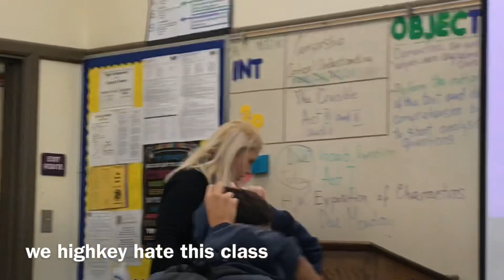Friday Vlog~ There was a Fight?!?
• Come to school with me, MilkCan Football Game and 5th quarter ( 5 quarter is a dance we have after every home game ! ) 💜💛.
I didn’t do a outtro i was kinda out of it 😂